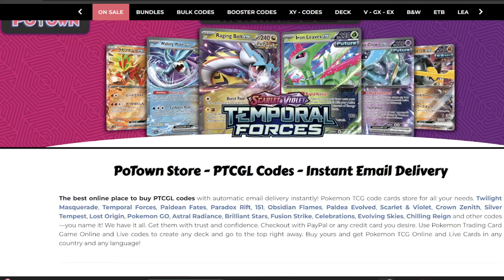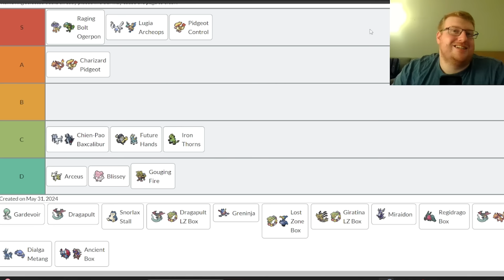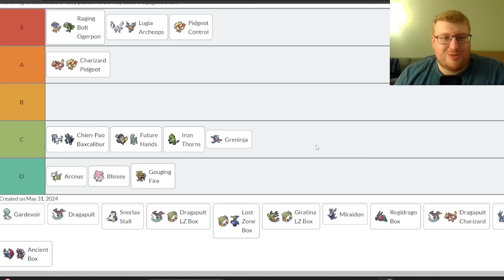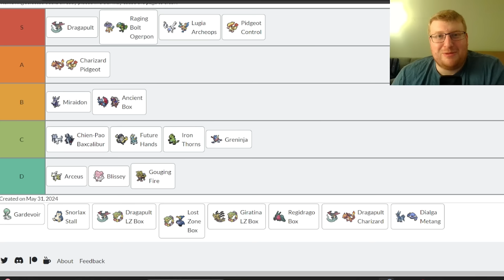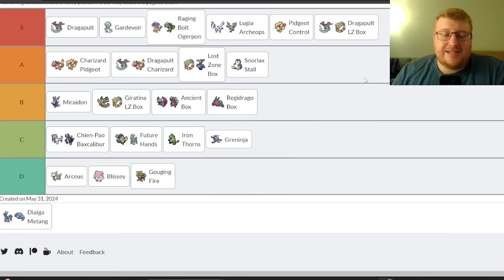NAIC Twilight Masquerade Tier List! (Pokemon TCG)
Today Joe discusses his Tier List for the Twilight Masquerade meta which will be the format played for this year's NAIC - Enjoy!